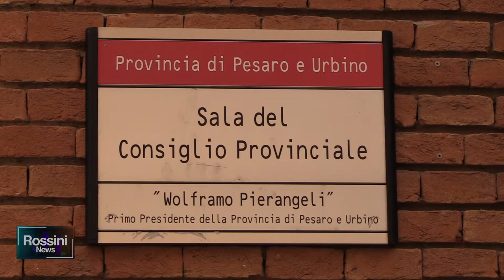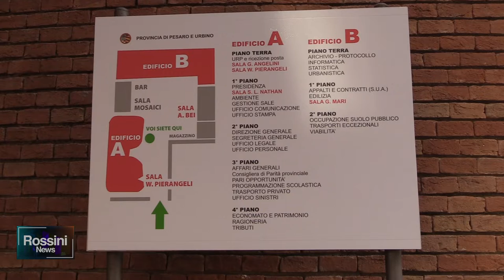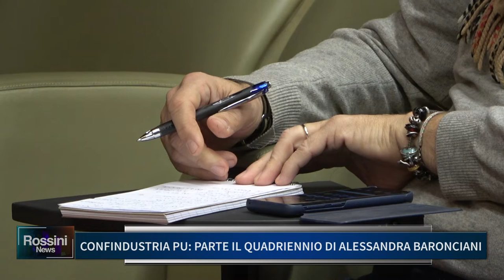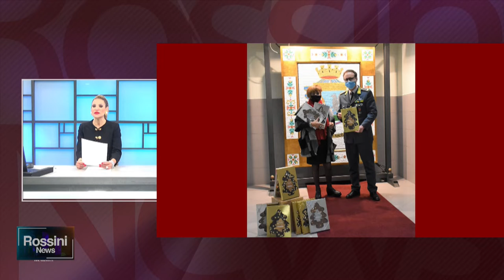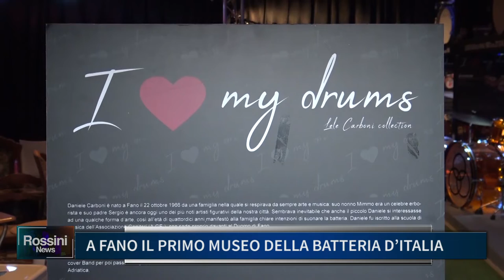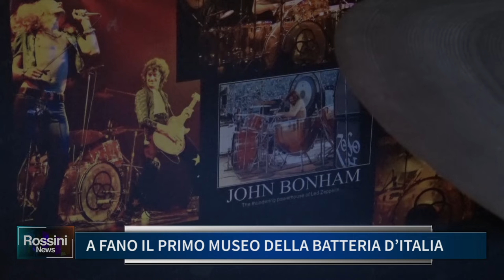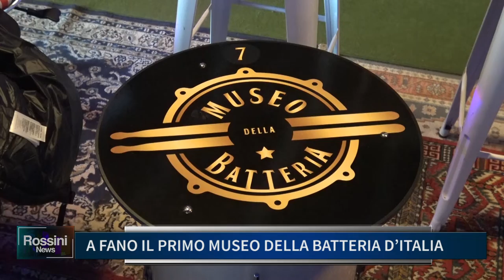ROSSINI NEWS 20 DICEMBRE 2021